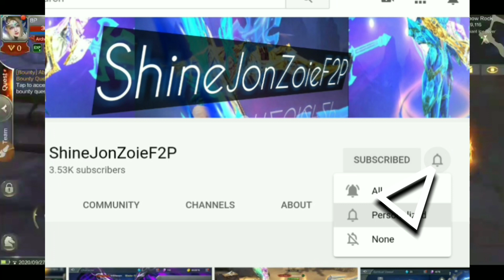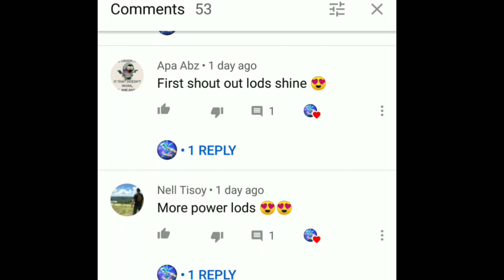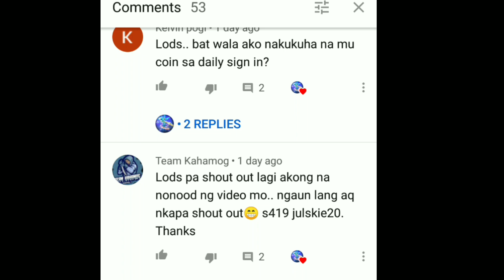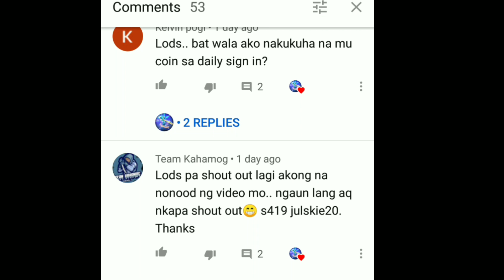YOU NEED TO WATCH THIS